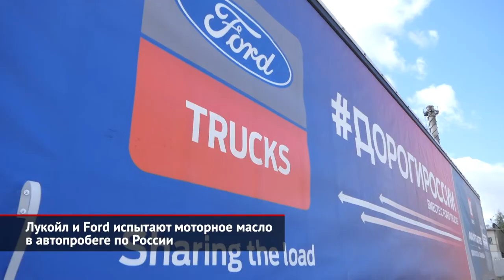Лукойл и Ford Trucks испытают моторное масло в автопробеге по России | Новости с колёс №1121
В Москве стартовал пробег «Дороги России», который проводится в рамках ресурсного испытания моторного масла для коммерческих автомобилей Лукойл Avantgarde Professional 10W-40. В течении ближайших двух месяцев тягач Ford F-Max с полуприцепом, загруженным балластом в 15 тонн, проедет через всю Россию от Москвы до Дальнего Востока. Пробы масла из двигателя будут брать и отправлять в лабораторию каждые 10 000 км.